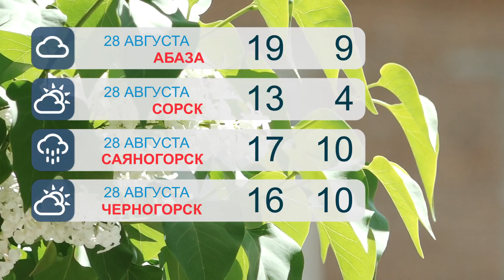Прогноз погоды на 28 августа - Абакан 24